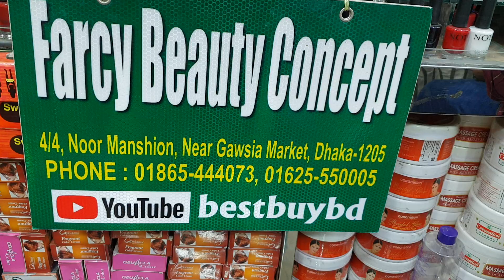১০০টাকায় স্টুডেন্ট বাজেটে দারুণ সব আইশ্যাডো প্যালেট কিনুন। buy December month Eyeshadow pallet offer